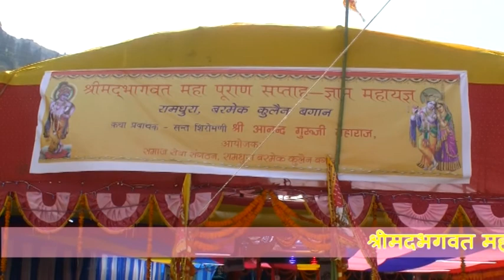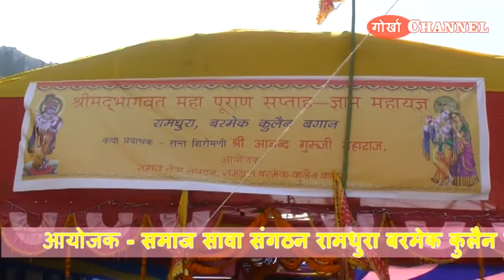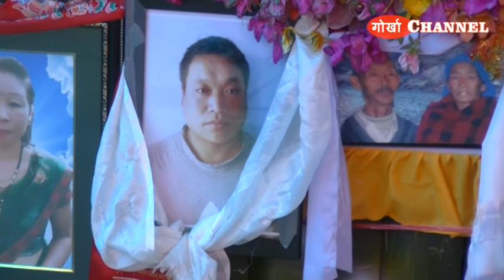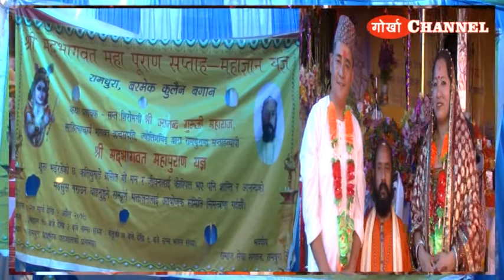रामधुरा, बर्मेकमा सप्ताहव्यापी श्रीमदभागवत महापुराण ज्ञान माहायज्ञ आरम्भ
श्रीमदभगवत महा पूराण सप्ताह ज्ञान महायज्ञ, राम धुरा बरमेक कुलैन बगान
कथा प्रवाचक – सन्त शिरोमणी श्री आनन्द गुरूजी महाराज
आयोजक - समाज सेवा संगठन रामधुरा बरमेक कुलैन बगान
दिनांक - 3 अप्रैल 2019.